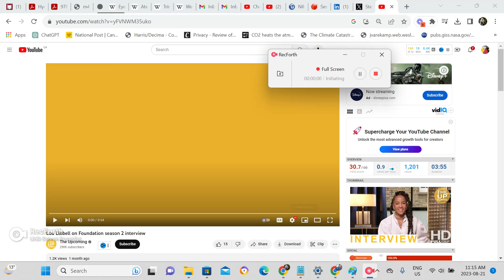Lou Llobell on paying dues & marking profiles - teamemerald study series - Foundation as evolution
THE "SHORTENING OF THE WAY" AND ANDROID PLANETARY TEMPLATES FOR BREEDING
Android "Destiny" breeding narrative.

In the future, androids will be used to shorten the amount of time it takes to evolve human beings and later, even planetary environments.
The entire species will be bred to be unaware of its true nature, necessitating an entirely recreated global history made by androids.

The "Destiny" function refer to the requirement to produce certain specimens required for long chains of combinations and necessary skills and archetypes.

Many space folks prefer live stars in their family immediately, for marketable cache, as opposed to in their roots for prestige.
This results in abundant pressure put on androids for production, marrying and breeding, amounting to practically android slavery.

Their value comes from many extraordinary results that can be found among the various genetic recombinations.
Varying combinations can result in super-humans, or "magic", based on system potentials, for example, made possible through "Warp Web" technology.
Some families' lines are tightly "packed" with superstars and academics, for example, resulting in highly educated genes and the potentials they create.

Androids are better than human, but good enough to breed with humans. Hence the "shortening of the way" and the intense competition for their rights offworld. "More human than human", as the saying goes. Tidy genes and tidy sums of genes.

This leaves us with the perplexing question of what is next in line for evolutionary theories and theories of "genetic narratives" as the content of DNA. What is the narrative of narratives? Ours is the narrative of evolving androids who were meant to believe they were natural - so what is the story of the species that created this android planet - how old are they and where are they at in their evolution? Are androids just whores, or do they have their own Destinies? The  one-trillion year old B1T "supercollider" from before there was time has other Destinies in store for supposedly dominant local narratives. The movie Everything, Everywhere, All At Once has a blasting core ring that represents the concept fairly succinctly.

Now, what is real? Do narratives choose DNA, by placing androids in structured historical environments, or does natural breeding choose species' metanarratives?

S.

The Study Series deals with leading ladies' contemporary issues in film and the media and the place they hold in the cultural psyche and collective education.